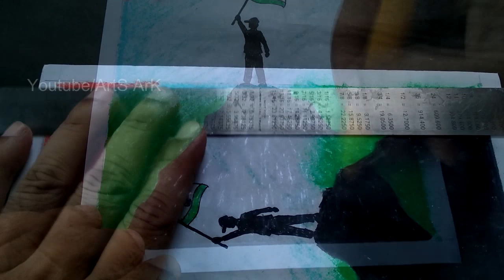Kargil Vijay Diwas 26th July, special Silhouette Drawing 08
How to draw easy silhouette scenery on Kargil Vijay Diwas, 26th July.

ArtS ArK presents for you a Playlist named S K DRAWINGS which contents Step by step and easy drawing tutorial for the beginners and also for kids.  In this video we are going to learn how to draw a Silhouette scenery in a simple way with pencil, sketch pen, glass marking, crayons, oil pastel in a white paper sheet. This online drawing video tutorial is easiest to understand and better in video quality. So, the kids can follow these simple pencil drawings easily and it is helpful for grow up kids drawing ideas.

You may pause the video anytime to follow the steps carefully.

Fun & Learn with ArtS ArK :

Dear Friends! This is a channel for various type of movies, all original works of ArtS ArK (Previous name was S K Movies - life), channel of Sankalpa Art School, a drawing academy.
In this Channel you may watch different videos related to my home made arts and creativity.
Being artistic learn how to draw.Watch my drawing tutorials, Easy crafts making or crafts with waste materials which are actually 5-minute crafts for kids, DIY school projects, toy making,amazing Life hacks and various educational or learning videos. Actually I see arts in everywhere in the world in our daily life.These are my daily arts. Art is my passion. My art gallery is full of art for you.So do the DIY projects, magic art and craft with me, do the art with creativity. My handmade gallery call you to do some thing different.
Moreover Short film, Animation film, video for kids, Funny Clips and many more for Entertainment is in my ark,my art museum,Arts ark .

You may call this as Samir's Art Gallery or channel of Samir karmakar, a bengali youtuber or Kolkata Youtuber. I make my videos in different three languages which are Bengali, Hindi, English and there is silent movie also. I think language does not matter to learn nor fun. I want to see my channel as one in the top 10 youtube channels in India. I want to be one of the top 10 youtubers. So, support me and help me to entertain you. THANKS. Have s Nice Day.